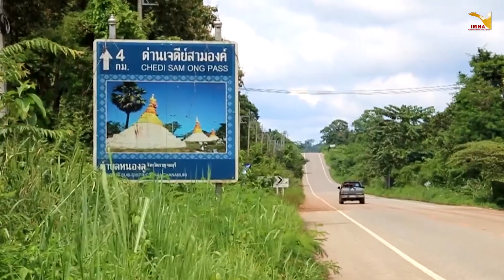IMNA | ပရေင်ကမၠောန်ပရိဘောဂဍုင်ကျာ်ပိ တော်ဟွံကိတ်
ညးဗ္ကန်ရာန်ကပေါတ်အောန်စှ်ေတုဲ ပရေင်ကမၠောန်ပရိဘောဂဍုင်ကျာ်ပိ တော်ဟွံကိတ်

အောက်ပါ Platform တွင်လည်း IMNA ရဲ့ သတင်းများကို တိုက်ရိုက်ကြည့်ရှုနိုင်ပါ